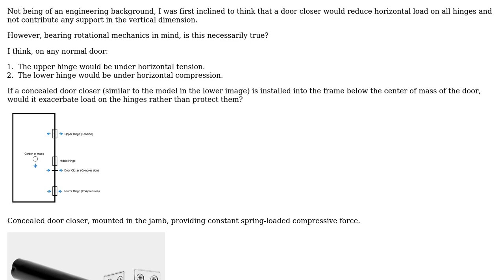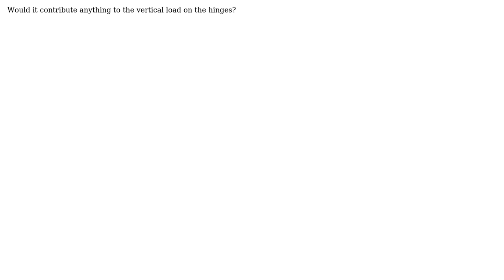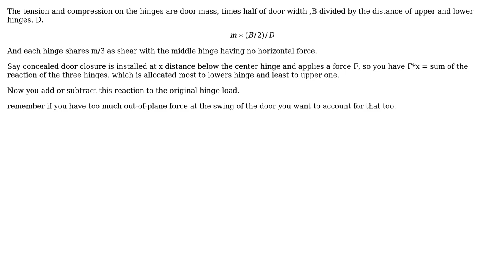Engineering: Do concealed door closers exacerbate wear on a door's hinges?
With thanks & praise to God, and with thanks to the many people who have made this project possible! You are responsible for your own actions.